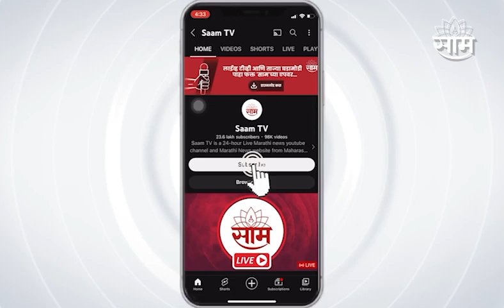Prakash Ambedkar Saam Report : आंबेडकरांचं चाललंय काय? बेधडक आंबेडकर!; पाहा स्पेशल रिपोर्ट